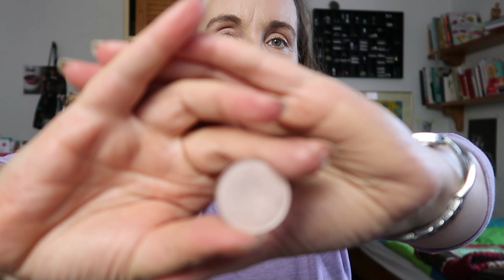Style & Talk schon wieder der Rücken